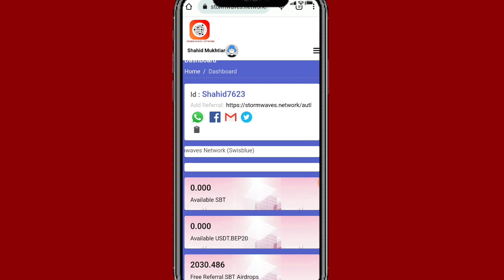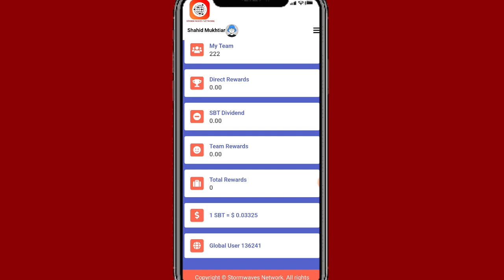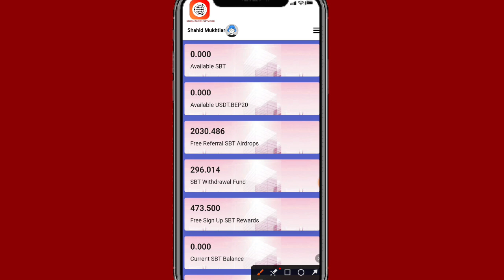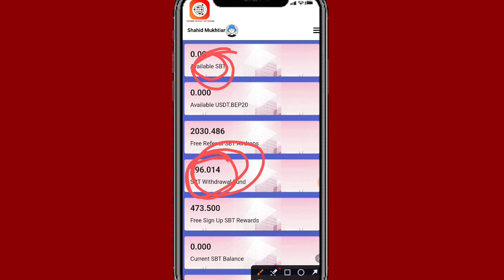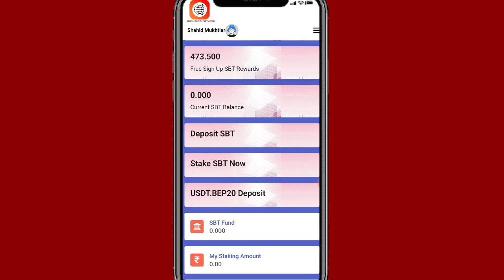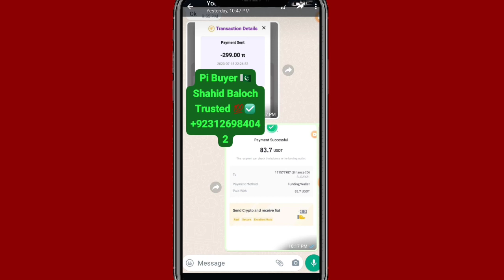SBT Airdrop Real or Fake || Swisblue Token || Storm Wave airdrop real or fake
SBT Airdrop Real or fake?
Swisblue Token airdrop
Storm Wave SBT Airdrop
SBT Airdrop withdrawal
SBT Airdrop today update
SBT token withdrawal method
SBT Airdrop withdrawal method
SBT token withdraw kaise Karen
Storm Wave airdrop use

Suggestions 🔥

Pi Network
pi network
pi network
pi coin
bondex origin price
bondex origin
bondex
core price
1 core dao price is 1 ethereum
Techni Chanda
alpha network
 alpha coin
alfa network